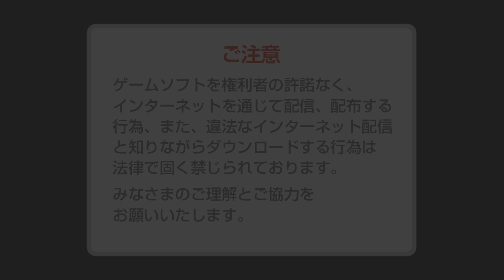#14 [高画質プレイ動画]ドラえもん のび太の牧場物語 大自然の王国とみんなの家